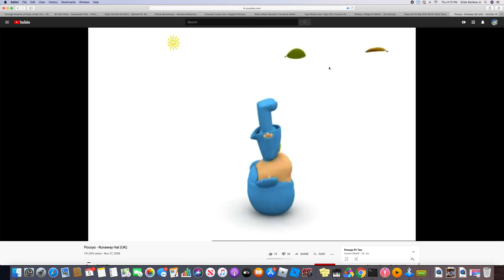Courage Scream BattleForDreamIslandFTW AbadasFTL Crossover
Shows
Courage the courtly dog
babybus
tayo the movie mission ace
The AGK Show
Animal mechanicals
The mr men show
Pocoyo